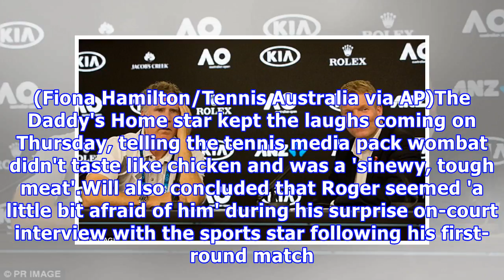Will ferrell gifted a plush toy wombat at aus open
Published: 23:35 EST, 17 January 2018 | Updated: 00:09 EST, 18 January 2018 He had the crowd in stitches during a hilarious spoof courtside interview with Roger Federer on Tuesday night. And Will Ferrell will certainly remember his trip to Melbourne's Australian Open, receiving a plush toy wombat during a press conference on Thursday. The comedian was gifted the toy marsupial in cheeky reference to his Anchorman impression at Rod Laver Arena on Tuesday with Will asking Roger if he ate 'wombat me...